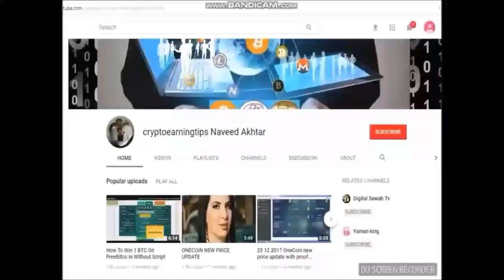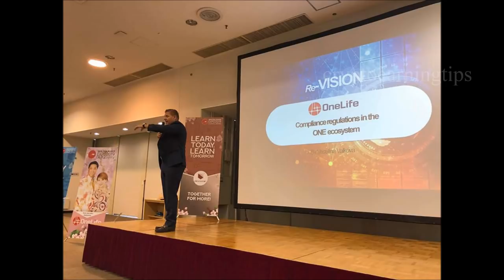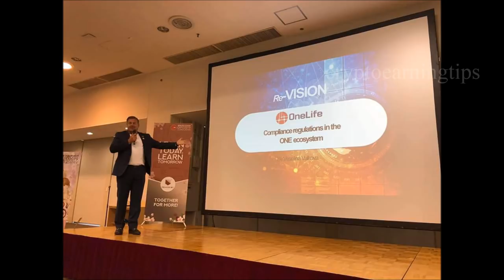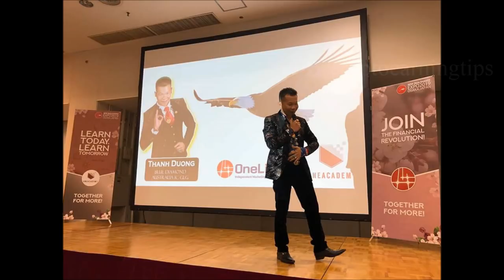Including Onelife Leader Dealshaker Expo Osaka Japan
Including one life leader in ..